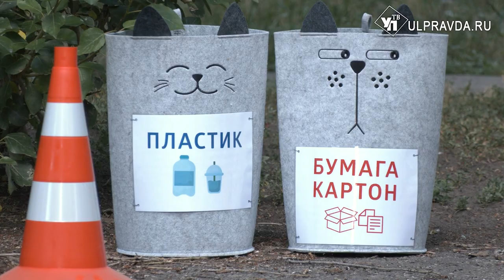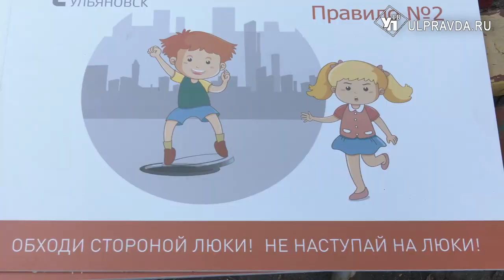Теплослав и Гикалория рассказали детям правила безопасности возле энергообъектов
Сотрудники «Т Плюс» вместе со сказочными героями рассказали детям правила безопасности вблизи энергообъектов, а также мест проведения ремонтных работ. В игровой форме ребята узнали, что стоит избегать открытых люков, не ходить по трубам и куда обращаться в случае нештатной ситуации. Как прошел праздник в одном из дворов города выясняла наша съемочная группа.